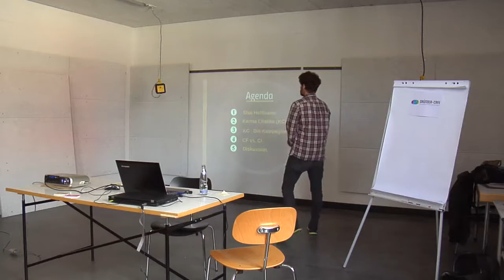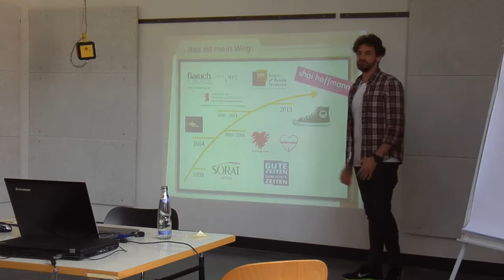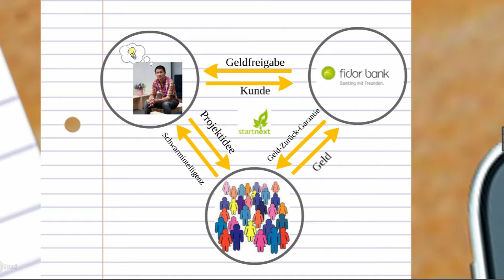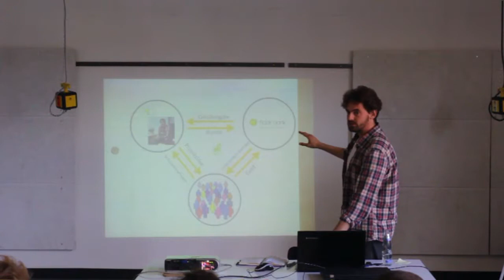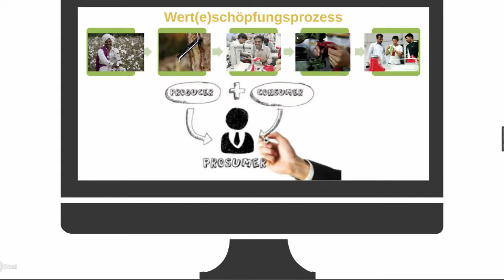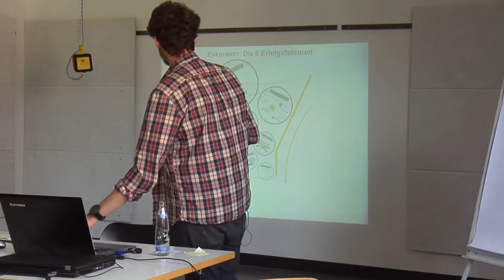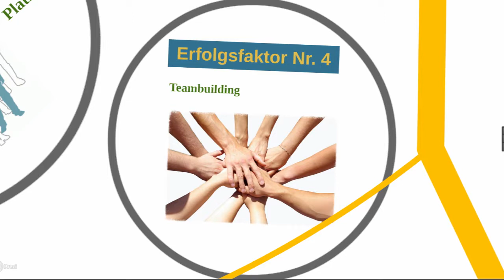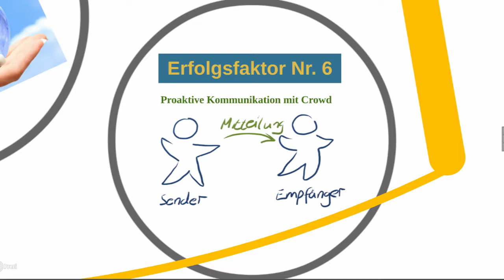Gründer-Cafe in Detmold: Crowdfunding Vortrag Teil 1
Als zweiter Redner war Shai Hoffmann aus Berlin zum Gründer-Cafe in Detmold angereist. Der Schauspieler und Moderator ist Experte für Crowdfunding und stellte das Thema am Best-Practice-Beispiel der „Karma Chakhs 2" anschaulich dar.